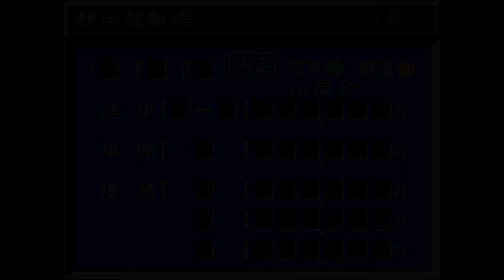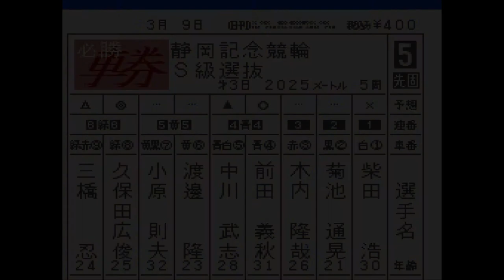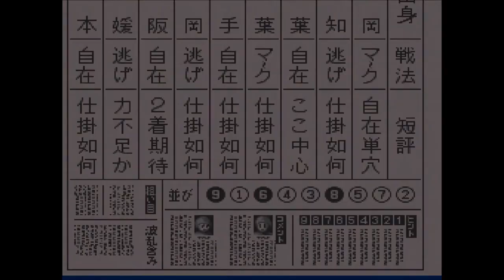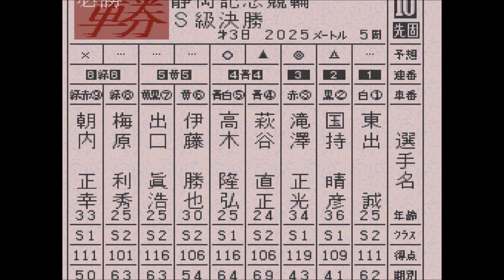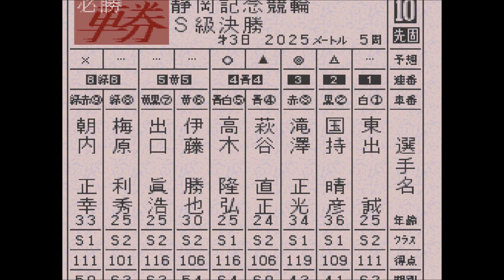【スーパー競輪】静岡記念最終日。最高配当ゲット！ 決勝は1人を除いて全員南関東！【競輪＆恋愛＆生活ゲーム：Keirin】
（1）東出　誠 神奈62
（2）国持晴彦 静岡41
（3）滝澤正光 千葉43
（4）萩谷直正 神奈69
（5）高木隆弘 神奈64
（6）伊藤勝也 静岡54
（7）出口眞浩 神奈63
（8）梅原利秀 高知63
（9）朝内正幸 静岡50
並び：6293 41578